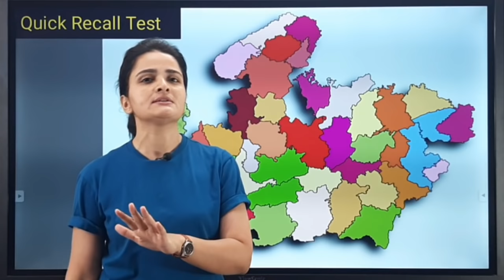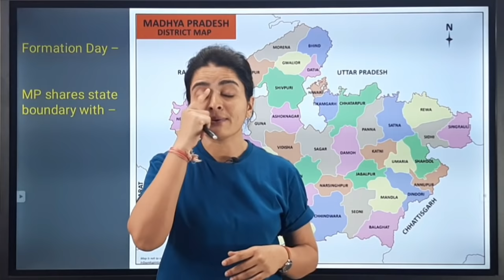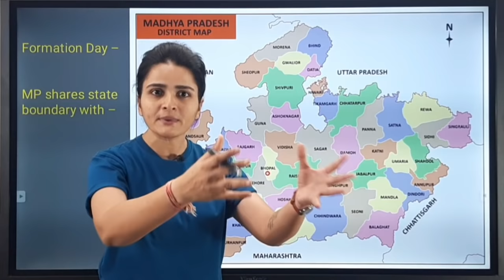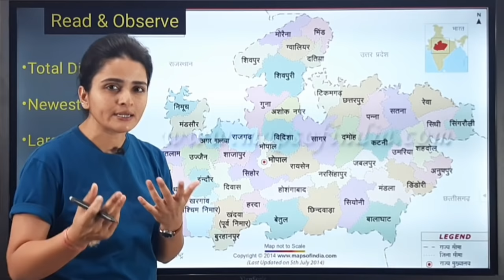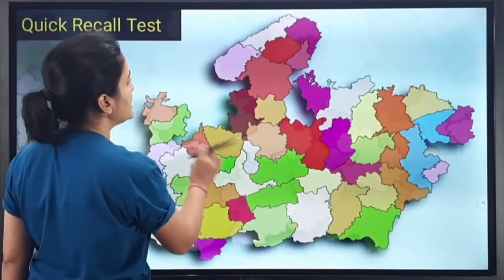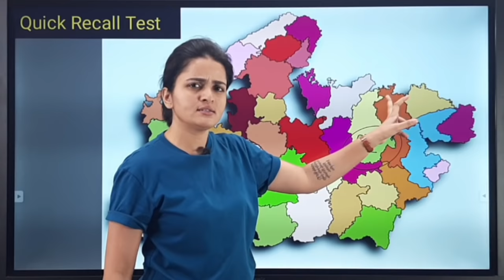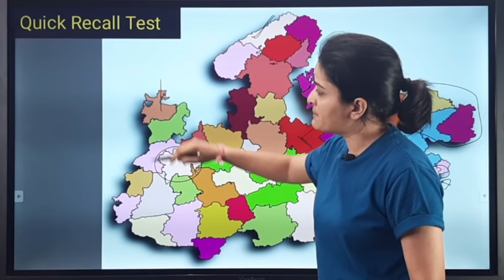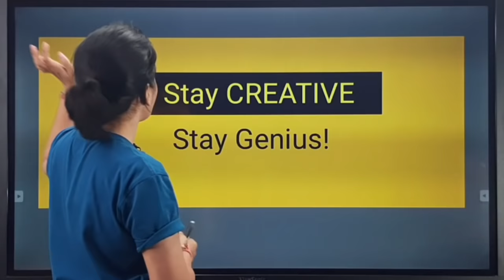Madhya Pradesh Map 2023 | मध्य प्रदेश का नक्शा | District & Divisions | Memory Tricks by Ma'am Richa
Hello friends, in this video, you will learn the Map of Madhya Pradesh with the location of 52 districts and 10 divisions. With the help of Mnemonic Techniques (Memory Tricks), you will be able to learn all this while you watch this video.

In order to watch another geography video, click on the link given below:

Download the Parcham App for daily short practice tests and PDF bank subscription.